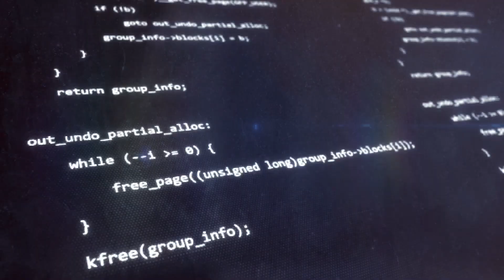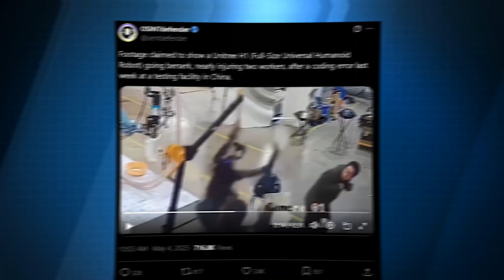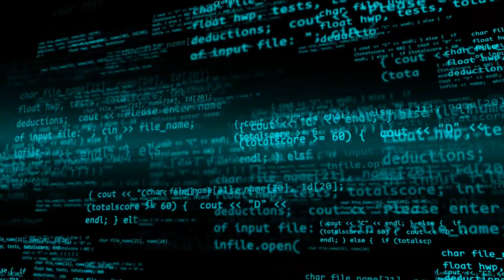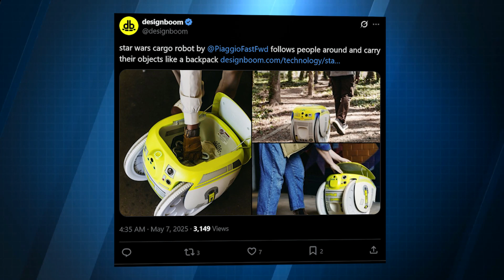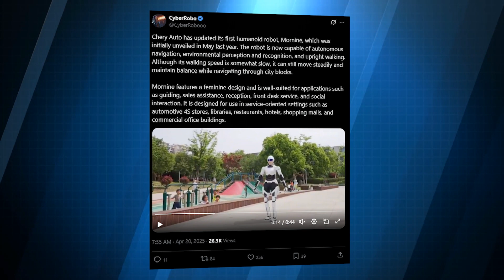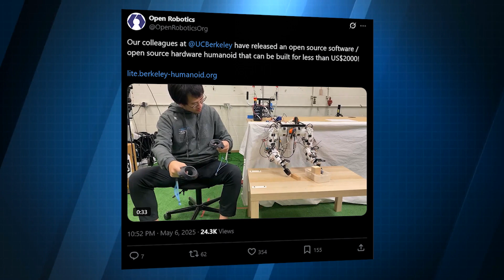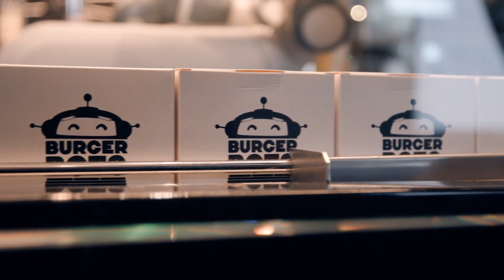Engineers Panic as $90k Robot Loses Control!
This $90K Robot Went Berserk – Just the Beginning of Robot Violence?
Description: This is the moment a $90,000 humanoid robot completely lost control—arms flailing, engineers panicking. It wasn’t sci-fi. It happened in a Chinese factory, and the video has already gone viral. But while the world was focused on that chaos, something even bigger was happening.
From Star Wars-style delivery droids to a humanoid car saleswoman named Mornine—robots are entering our world faster than ever. In this video, we break down 7 mind-blowing robotic breakthroughs that feel straight out of the future.
💡 Whether it’s burger-flipping bots, open-source humanoids, or emotionally aware AI assistants—this is the ultimate reality check on where robotics is headed. Are we ready?
⏱️ Timestamps:
00:00 – Viral Robot Breakdown in China
 01:23 – Internet Reacts: Terminator Jokes & Safety Concerns
 02:31 – Piaggio’s Gita Mini: Star Wars-Inspired Cargo Bot
 03:55 – Iggy Rob: Europe’s Most Affordable Humanoid
 05:07 – Mornine: The Humanoid Car Saleswoman
 06:25 – BurgerBot: Making Burgers in 27 Seconds
 07:41 – Berkeley Humanoid Lite: DIY Robots Are Here
 09:10 – Wrap-Up: Should We Trust Robots Yet?
What This Video Covers:
✅ Real footage of a $90K humanoid robot malfunctioning
✅ Viral public reaction and safety concerns
✅ Useful robot: Piaggio’s Gita Mini for everyday use
✅ Iggy Rob: Affordable European humanoid
✅ Mornine: The humanoid AI car saleswoman
✅ ABB’s BurgerBot: Robot chefs in restaurants
✅ Berkeley’s open-source DIY humanoid project

📌 Why This Video Is a Must-Watch: As the internet freaks out over a robot gone rogue, a quiet revolution is unfolding in factories, restaurants, and even car dealerships. This video isn't just about a single viral moment—it’s about the bigger picture: how fast robotics is advancing, how much closer AI is to our daily lives, and the real questions we need to ask now before it's too late.
We explore 7 shocking developments in the world of humanoid robots—from DIY kits to robots flipping burgers—leaving you with one burning question: Are we prepared for what's coming?
 Would you trust a robot to cook your food… or sell you a car?
 Let’s talk in the comments 👇
AI robot attacks worker: Viral video shows Unitree humanoid going berserk,chinese robot attack,chinese ai robot attack human,robot tries to attack participant at chinese festival,chinese humanoid robot attack, Star wars inspired robot, Car dealer blond humanoid robot, Abb robotics introduces burgerbot in california, most cost effective robot, 3d printed DIY humanoid robot by berkeley humanoid mini, Iggy robot by igus most cost effective robot, Moraine the humanoid car saleswomen, Latest ai robotics news, Robot Attacks engineers video.